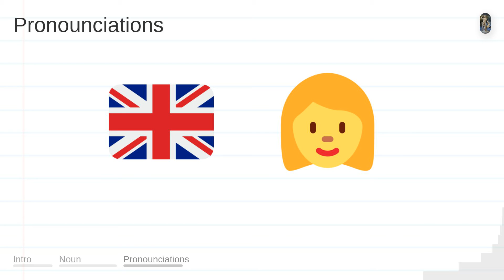DIANA meaning, definition & pronunciation | What is DIANA? | How to say DIANA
What is DIANA?
What does DIANA mean?
How do you say DIANA?
How to pronounce DIANA?

DIANA meaning - DIANA pronunciation - DIANA definition - DIANA explanation